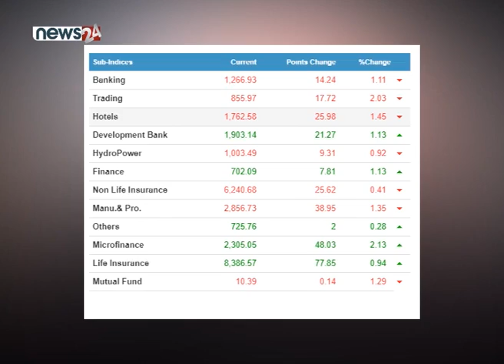नेप्सेमाकरिब ५ अंकको गिरावट, दुई अर्ब ४५ करोड रुपैयाँमाथिको कारोबार - NEWS24 TV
बिहिबार शेयर बजार परिसूचक नेप्सेमाकरिब ५ अंकको गिरावट आएको छ । करिब शुन्यदशमलव ३ आठ प्रतिशतले ओरालो लागेको बजारमाकरिब २ अर्ब ४५ करोड रुपैंया बराबरको कारोबार भएको छ ।